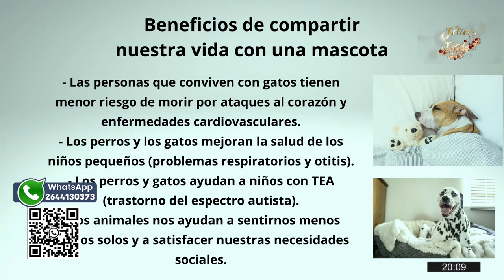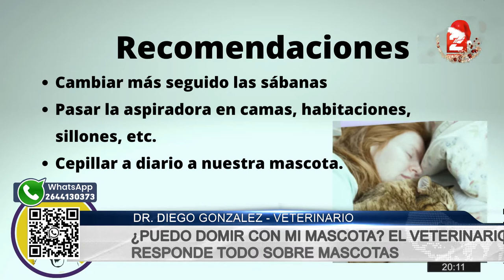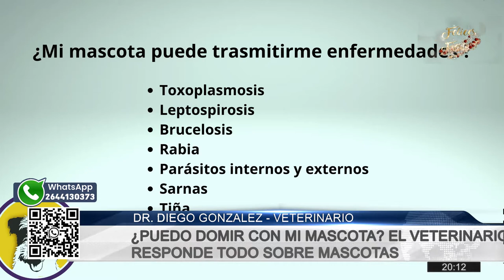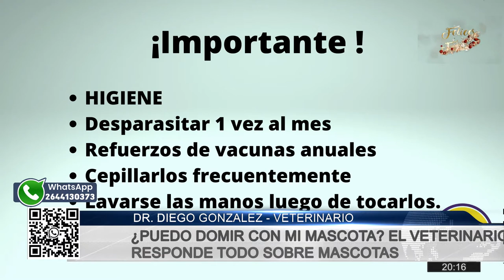Dr. Diego Gonzalez - ¿Podemos dormir con nuestras mascotas?